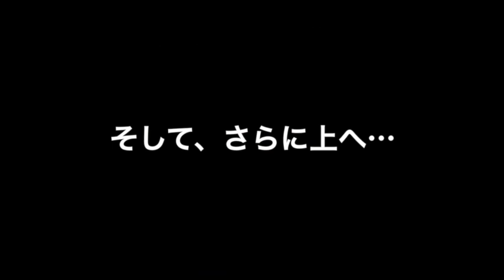ABURATSU DIVERSITY 2014 SUMMER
♡屋上から愛を込めて♡
宮崎県日南市、油津の中心市街地に笑顔と元気を！！！
子供から大人まで油津商店街に集まれ！！！

日南・油津出身の音楽を愛するメンバーが『今、故郷の為に何ができるか？』
『地元の子供達へ生の音楽の素晴らしさを！そして感動を！』
音楽パフォーマンスを通して、伝えたい！

地元を愛する情熱！音楽を愛する情熱！
日南で初の試み！
子供から大人まで、未体験の真夏のサンセットライブ決行しまーす！

会場：日南山形屋 屋上特設ステージ
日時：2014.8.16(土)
時間：15:00開場 16:00開演   20:00終了
料金：前売りチケット￥2,000(1ドリンク付)
           高校生以下無料(単独入場は不可)

☆SPECIAL GUEST☆
frAgile (ベース担当『黒井将臣』日南市油津出身）
GGB

☆ステージ出演☆
DJ 了至
DJ zaitetsu
DJ IBK
シングアウト・キッズ
飫肥杉仮面
Buenosaires
地元中高生グループ

☆チケット取扱店☆
Curtis Creek
NEARO
Aburatsu Coffee
Yotten
Circle cafe
Banana Moon
GINNO
堺鮨(油津店)
みどりや
商工会議所

☆問い合わせ☆
日南まちづくり(株) 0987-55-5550